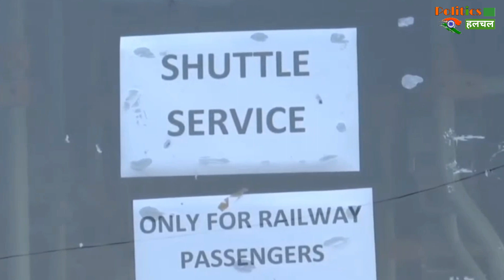दिल्ली सरकार ने जारी की Lockdown 4.0 Guidelines, क्या खुलेगा, क्या बंद रहेगा !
Lockdown 4.0 Guidelines In Delhi : Lockdown 4.0 Latest Updates India | Coronavirus Vaccine Latest Updates | Coronavirus Latest News

EDITOR ► Manjeet